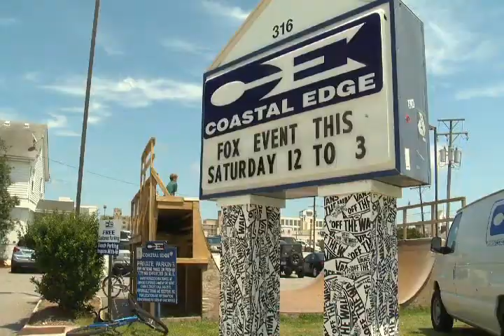Coastal Edge FOX Live Day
FOX Pro Surfers Ian Walsh and Bruce Irons stopped in to sign autographs and talk surfing.